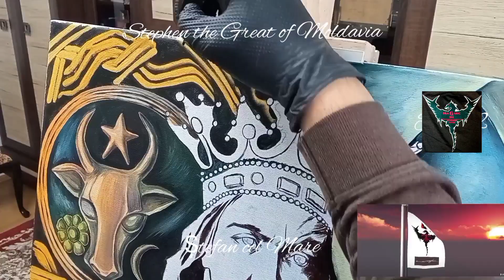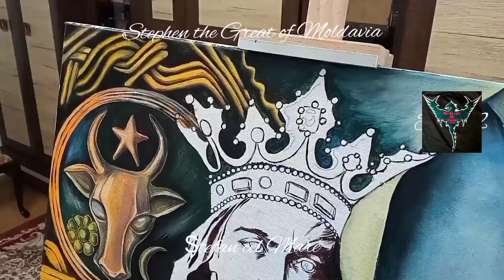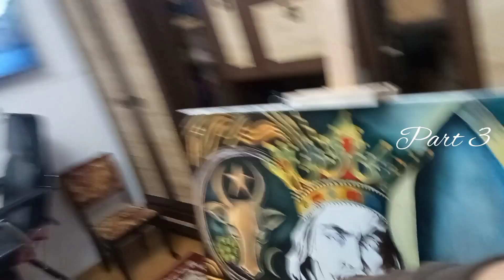Stephen III of Moldavia - Part 3